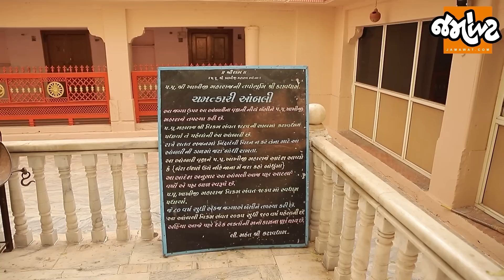Netajina Chashma।Geniben Thakorને ખખડધજ રસ્તા માટે Live Camera સામે લોકો ઘેરી વળ્યા! | Jamawat